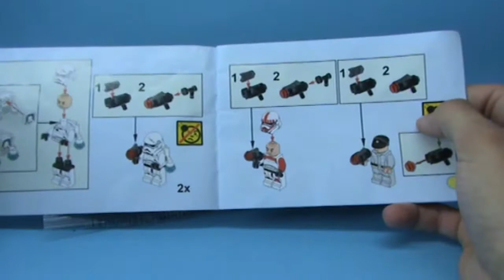Аналог Лего БатлПак от BELA Боевой набор Галактической Империи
Обзор аналога Китайского батлпака